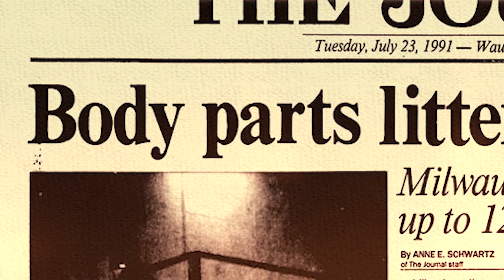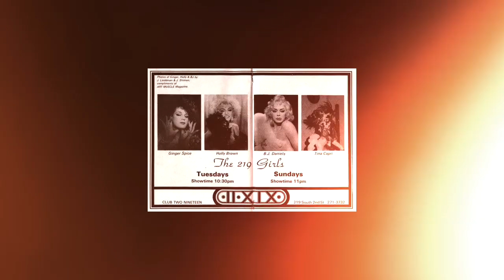Club 219, 219 S. 2nd St.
@lgbtmilwalkee mini-documentary by:
Ashley Altadonna, Videography
Aimee Gironimi, Narration
Brice D. Smith, Script & Direction
Michail Takach, Research

Special thanks to:
Wisconsin LGBTQ History Project
Milwaukee Public Library